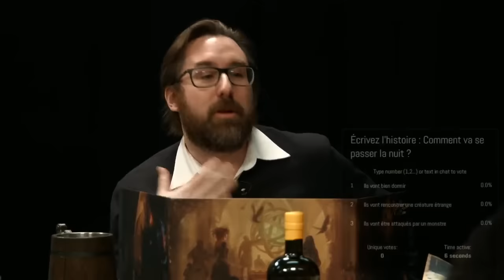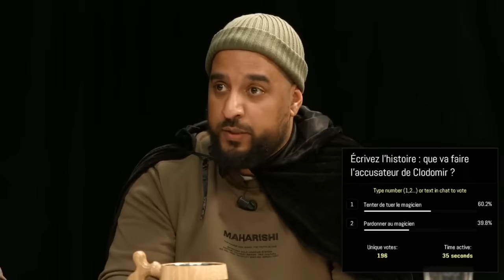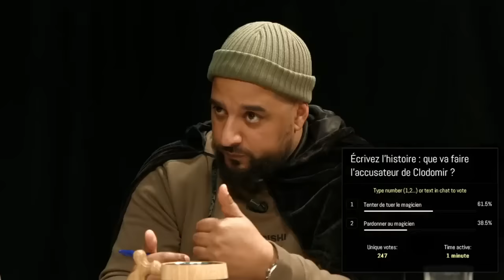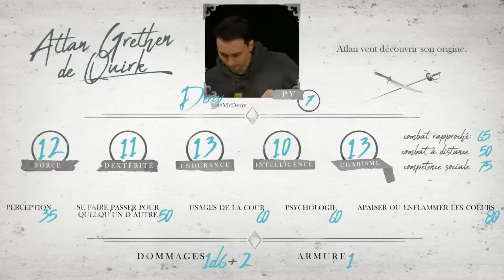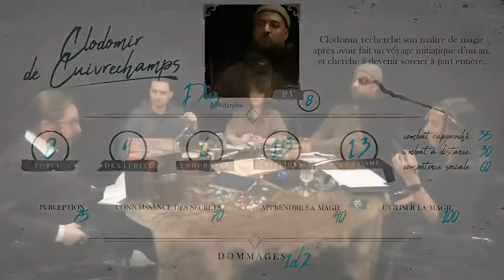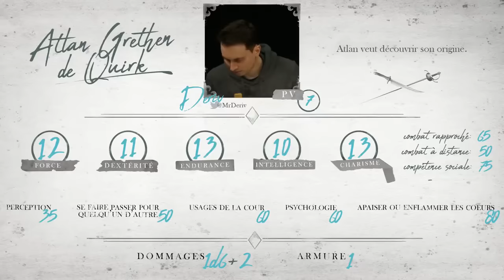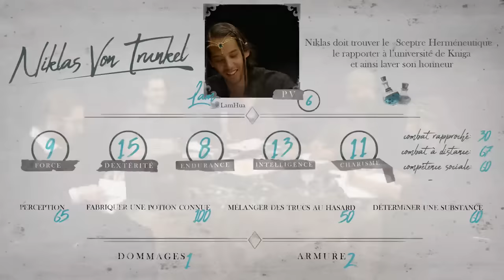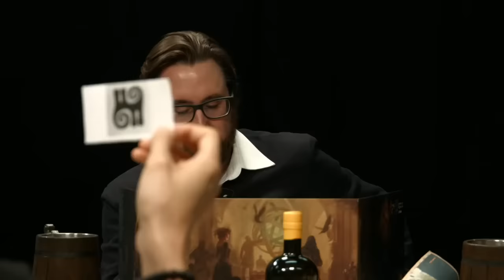Game of Roles Saison 1 Episode 2 : À travers la plus grande forêt du monde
Cet épisode est une republication de l'émission du 4 mars 2018 qui a disparu avec la JVTV.

Dans cet épisode riche en voyages, nos héros libèrent un village d'un tyran, traversent une forêt profonde, résolvent une énigme inexplicable et pillent un tombeau antique.